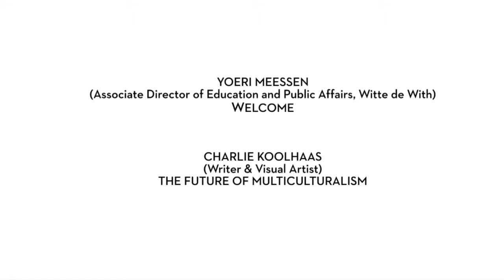Futurosity Summit - Keynote lecture by Charlie Koolhaas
On 19 May 2016, Charlie Koolhaas, artist and writer, gave a keynote lecture at Witte de With Center for Contemporary Art as part of the two-day Futurosity Summit organized by Kunsblock.

THE FUTURE OF MULTICULTURALISM

How does global capitalism create newness? What if the future’s aesthetic is not something to be created by politicians, designers, and city planners, but will emerge out of the need for people to survive in alien environments? Through image reading we will look at how authenticities and inventions arise spontaneously, without any ideological programming from globalizing market forces.

FUTUROSITY SUMMIT

Rather than looking at cultural dystopia’s or forthcoming utopias, this two-day summit, set-up by Kunstblock (a roster of Rotterdam arts institutions) in the framework of the yearlong Futurosity program, explores our relationship with the notion of ’the future’ and asks what kind of contingencies can be part of a new vocabulary, be it artistic, fictional or otherwise, to re-empower the notion of “future” in the 21st century.